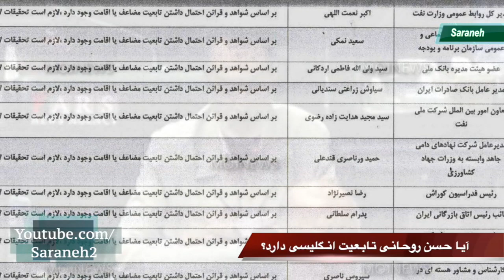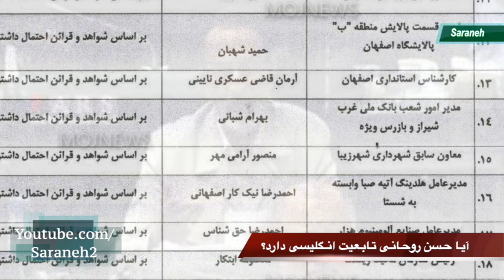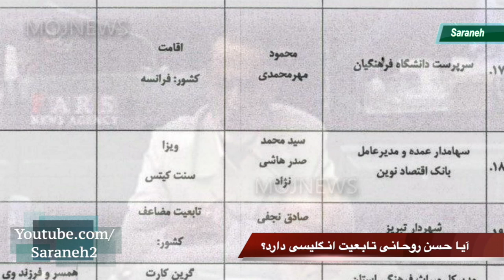آیا حسن روحانی تـابـعـیت انـگـلـیسی دارد و کریمی قدوسی افغانستانی است؟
یک نماینده مجلس لیستی بلندبالا از مقامات جمهوری اسلامی که تابعیت یک کشور بیگانه را دارند منتشر کرده اند.